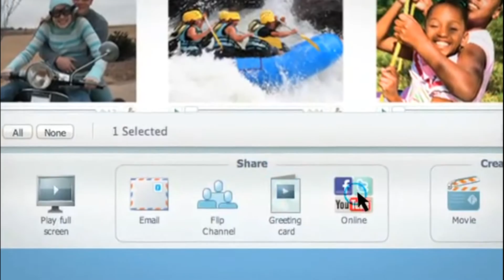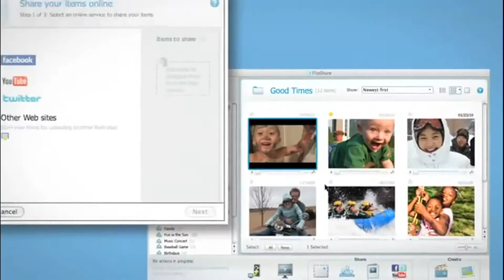Aaron Talking About Radio